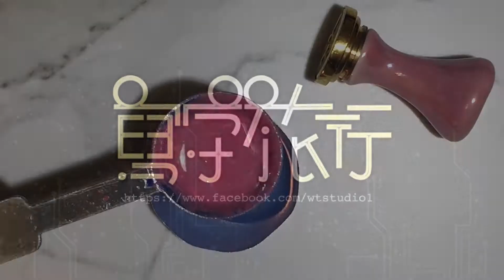Cielo 封蠟章 x Bortoletti 封蠟條 – 完美封蠟貼紙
若出門在外，想在外地寫封信給親朋好友，並用精緻的封蠟章密封信封，傳達自己特殊情感，但若不方便攜帶封蠟章和封蠟條，就可利用影片中的方法，先將喜歡的封蠟章製作成封蠟貼紙，方便攜帶喔!

所需工具：封蠟章 ( 例如日本 Cielo 封蠟章), 封蠟條 (義大利Bortoletti封蠟條), 雙面膠, 蠟燭, 不鏽鋼湯匙, 大理石或小鐵盒(蓋章的表面)

Cielo 封蠟章 & Bortoletti 封蠟條 優惠活動中：
🍀訂購G單: (有現貨)